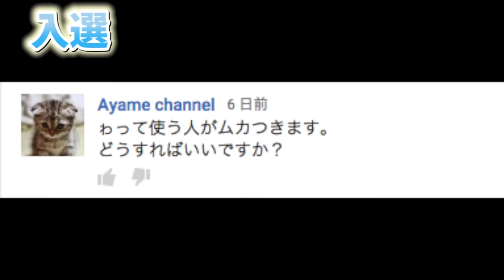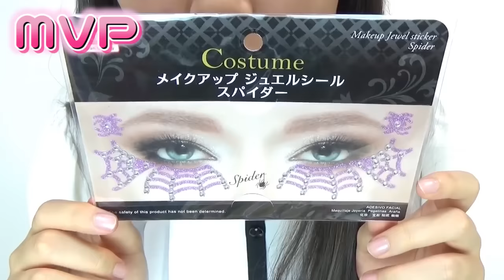10月度MVP決定！ 〜ayanonono〜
UUUMネットワーククリエイターの10月度面白かった動画をMVP方式でご紹介します！